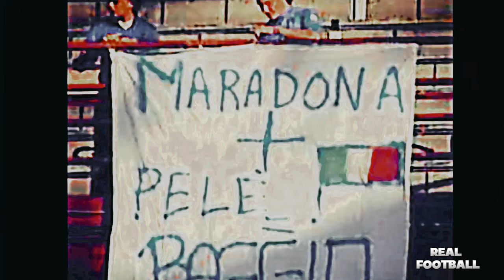Roberto Baggio Greatest Forgotten Player of All Time - better than messi and ronaldo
roberto baggio skills and goal better than messi and ronaldo